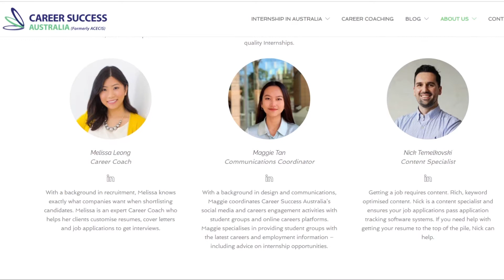Career Coaching Programs in Australia 2021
We provide Career Coaching, Career Counselling and Internships in Australia to help you get experience and jobs in Australia!

More information about an Internship in Australia and our programs can be found

More information about our Career Coaching Programs in Australia can be found

+ Australian locations  -
Sydney Office: Suite 2, Level 2, 309-315 George Street, Sydney NSW 2000
Melbourne HQ Office: 245 St Kilda Road, St Kilda VIC 3182
Melbourne Office: Suite 17/Level 2/222 Lonsdale St, Melbourne VIC 3000

FRIENDS CONNECT